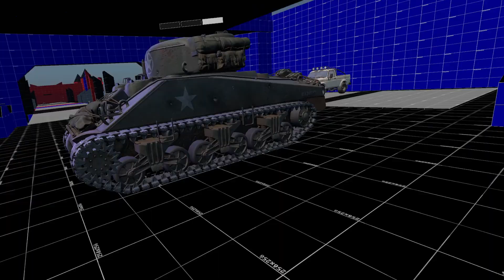Dealt with the tank 👍 -- Pavlov VR clip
I got a bright idea.